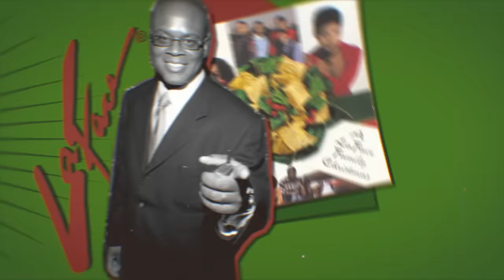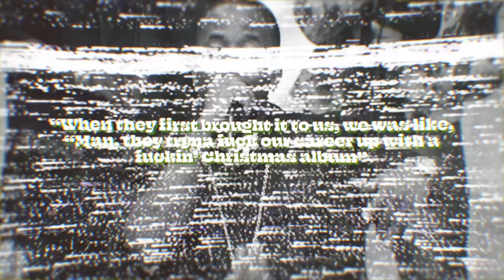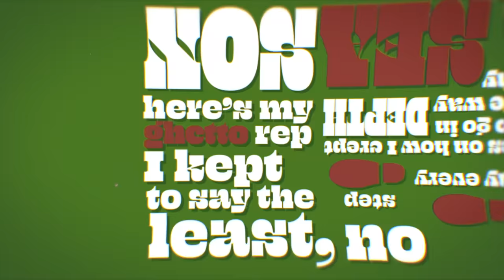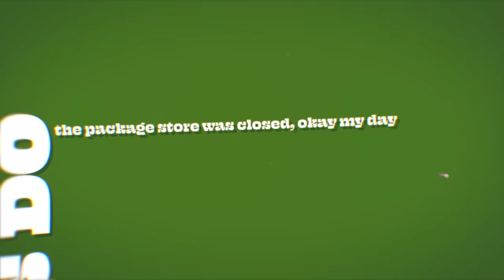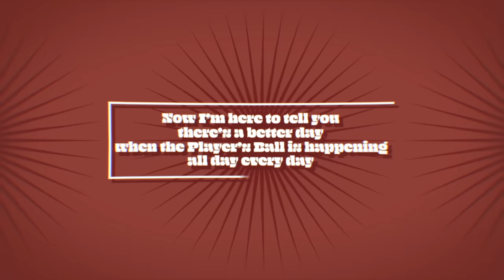Outkast's Unlikely Christmas Anthem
Imagery from Getty